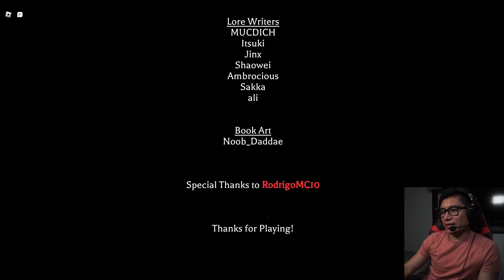El juego más TERRORÍFICO de Roblox - The Mimic Book 2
De los juegos más aterradores que hay en Roblox

roblox
juego de terror roblox
horror game roblox
horror roblox
horror roblox games
roblox terror
roblox español
the mimic book 2
the mimic roblox
the mimic español